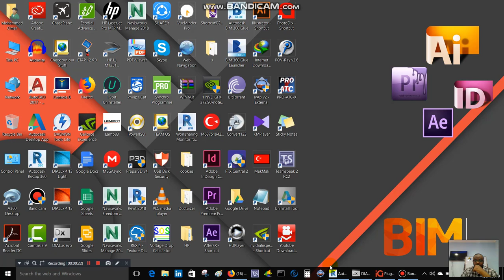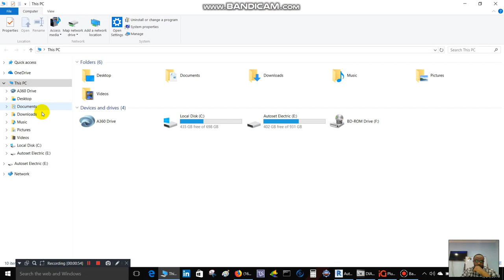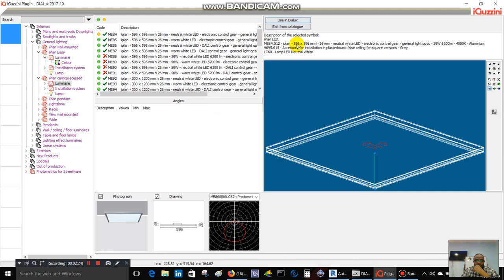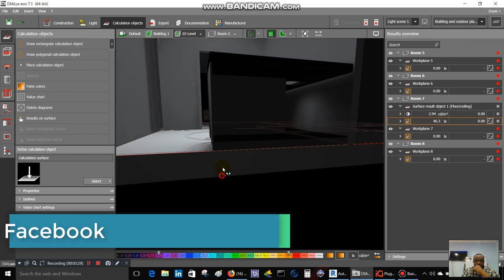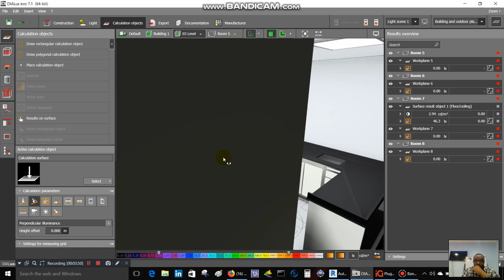Dialux شرح بالعربي م محمد عمر